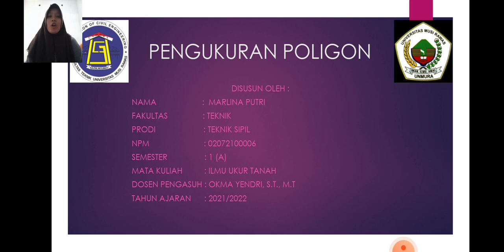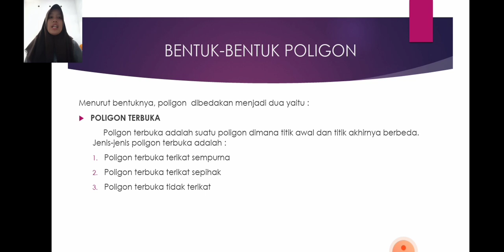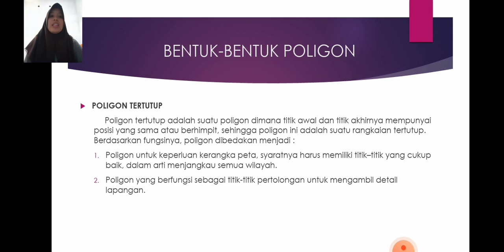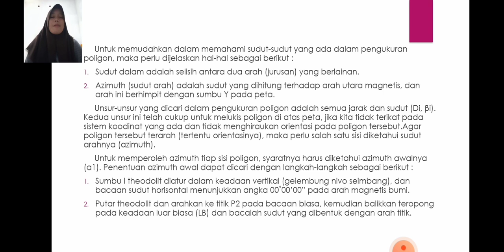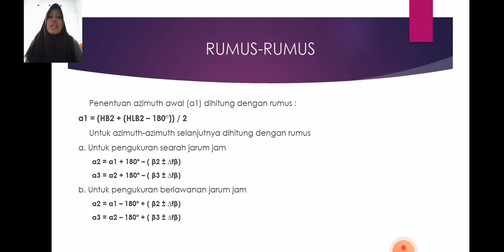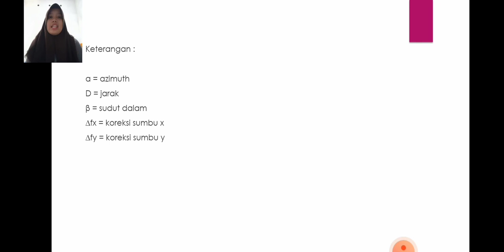"Pengukuran Poligon" MK.Ilmu Ukur Tanah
Tugas Marlina Putri
NPM.02072100006